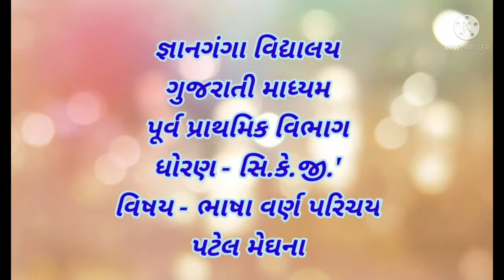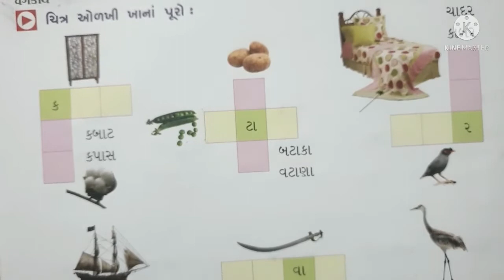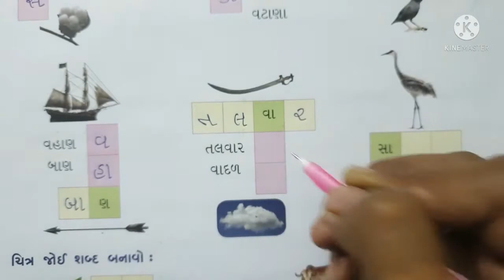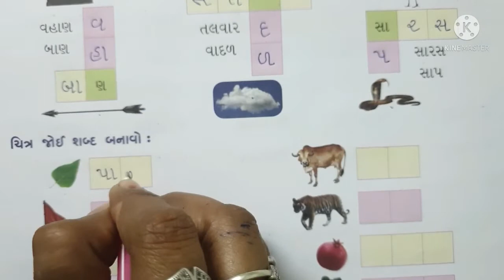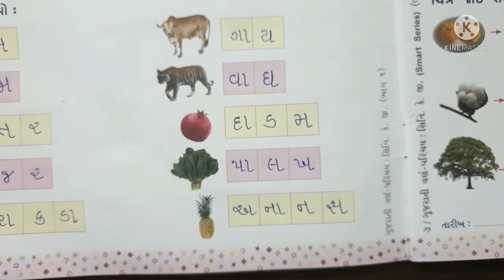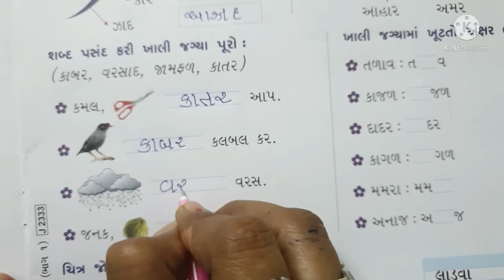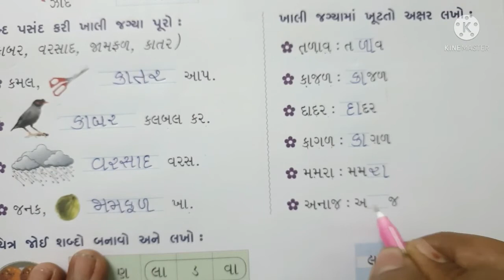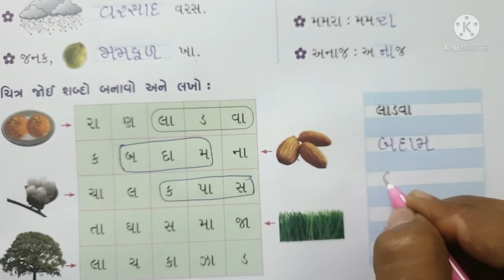ધો-સિ.કે.જી. (ગુ.મા.) વિષય-ભાષા વર્ણ પરિચય ભાગ-૩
કા થી જ્ઞા ની પ્રવૃત્તિ.(૦૮:૫૧)